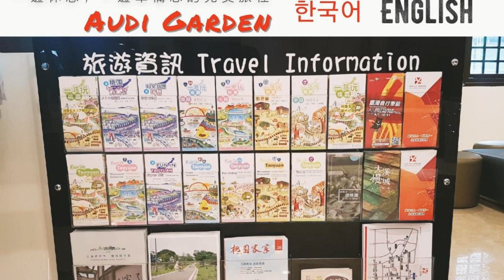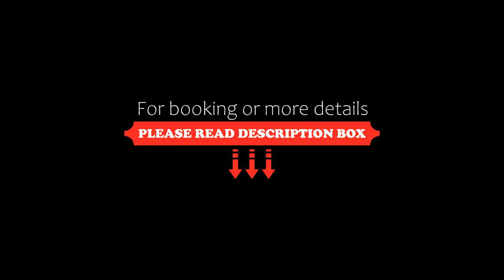Audi Garden Business Hotel, Taoyuan, Taiwan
About Property:
You're eligible for a Genius discount at Audi Garden Business Hotel! To save at this property, all you have to do is sign in.
This upscale design hotel is located within 3 minutes' walk of Taoyuan Railway Station. Free WiFi access is available throughout the property.
The modern guest rooms at Audi Garden Business Hotel will provide guests with a flat-screen TV and air conditioning. Complete with a refrigerator, each room also has an electric kettle. The in-room ...
Property Type: Hotel
Address: No. 7, Lane 48, Zhongzheng Road, 330 Taoyuan, Taiwan
Searching For
1. Audi Garden Business Hotel - Taoyuan - Taiwan
2. Audi Garden Business Hotel - Taoyuan - Taiwan Address
3. Audi Garden Business Hotel - Taoyuan - Taiwan Rooms
4. Audi Garden Business Hotel - Taoyuan - Taiwan Amenities
5. Audi Garden Business Hotel - Taoyuan - Taiwan Offers and Deals
Audio Credit:
Track Title: Subway Dreams
Artist: Dan Henig